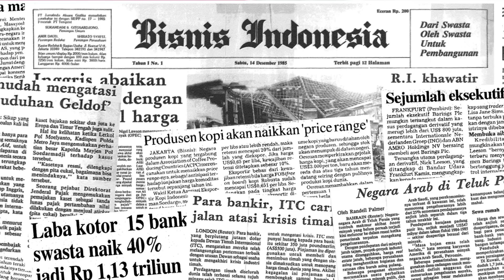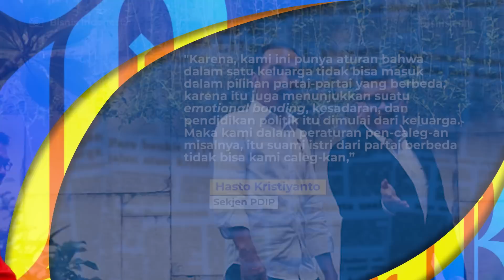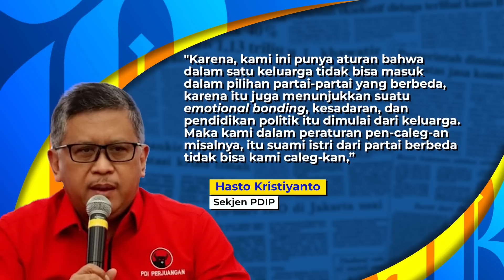Jokowi Restui Kaesang Terjun ke Politik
Presiden Joko Widodo mengaku sudah mendengar mengenai rencana putranya, Kaesang Pangarep yang ingin terjun ke dunia politik.